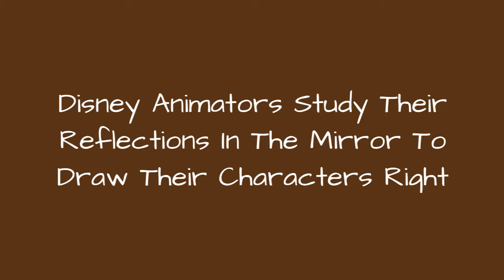Disney Animators Study Their Reflections In The Mirror To Draw Their Characters Right 🙃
0:00 - Intro
0:00:12 -
0:00:21 -
0:00:30 -
0:00:39 -
0:00:48 -
0:00:57 -